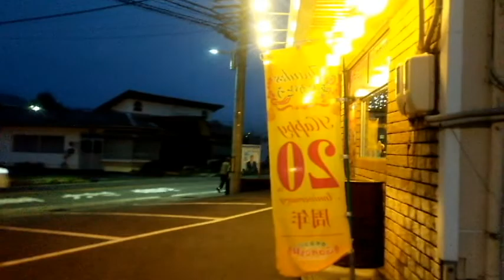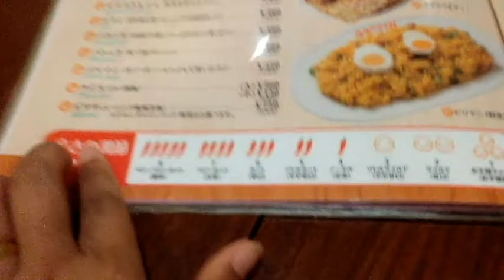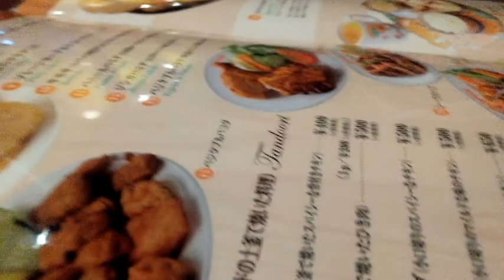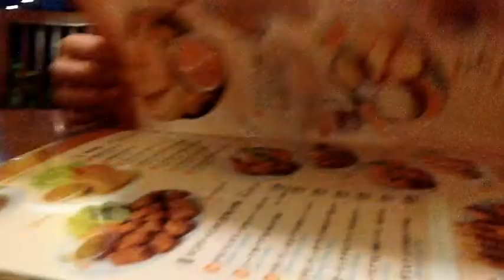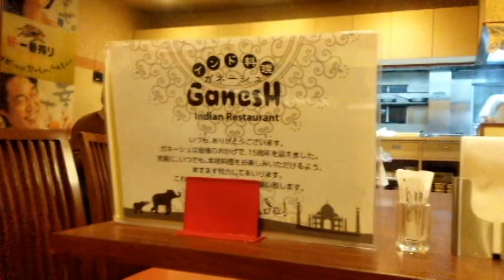Tidak sempat berbuka puasa di rumah @ Indian Restaurant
Hallo Teman2 semua! Mau tau asyiknya di Jepang? Ikutin terus vidio berikutnya ! Karena masih banyak Tempat tempat yg asik untuk dikunjungi, aktifitas2 menarik dan keseruan lainnya. My Other Contacts　： INSTAGRAM Face Book Camera That I Use 1 Insta One 360 X 2 Sanyo DMX - CA 100 3 HP Samsung Galaxy, Jadul Yg Masih Setia